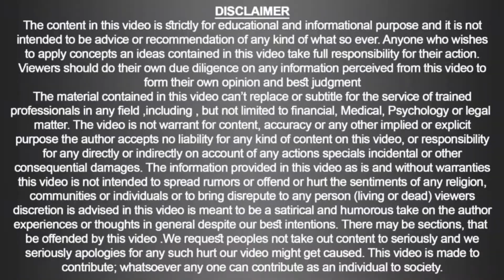Gephyrophobia & Homoeopathy | Doc Ahmed Ejaz | Urdu | Hindi